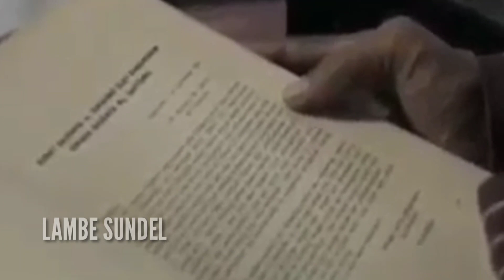Tragedi 1965, Sertu Ishak Bahar Cakrabirawa: Bojo Ucul, Pangkat Minggat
Tragedi 1965 atau G30S menjadi kisah kelam bangsa Indonesia. Beberapa orang menjadi korban tahanan politik. Tidak hanya aktivis dari PKI, anggota TNI yang terlibat juga dipaksa menjalani hukuman.

Sertu Ishak Bahar, prajurit militer Angkatan Darat (AD) pada era masa pemerintahan Presiden Soekarno. Semasa bertugas sebagai prajurit, ia telah menyelesaikan misi di berbagai daerah di Indonesia.

Suatu ketika ia akhirnya ditarik ke istana oleh atasannya pada tahun 1962. Selama tiga tahun di istana hingga tahun 1965, ia ditugaskan menjadi ajudan Komandan Batalyon I Tjakrabirawa Letkol Untung yang membuatnya kemudian ditahan tanpa tahu alasannya.

Ia bercerita, ketika sampai di Istana, ia diterima. Namun ia dilucuti senjatanya. Hal tersebut yang ia ingat betul menjadi satu-satunya alasan kenapa ia kemudian ditahan sampai 13 tahun lamanya tanpa proses persidangan.